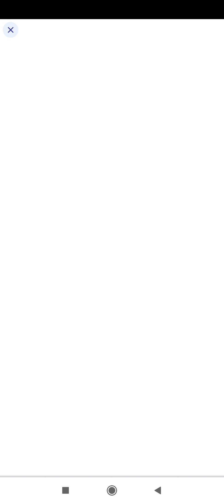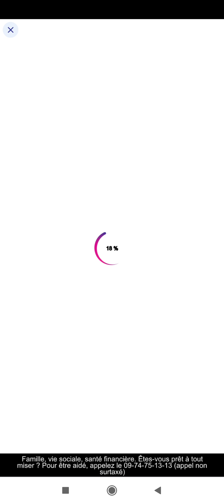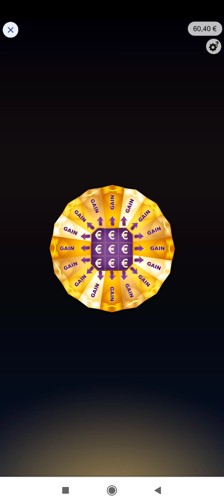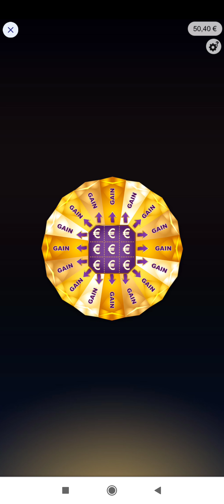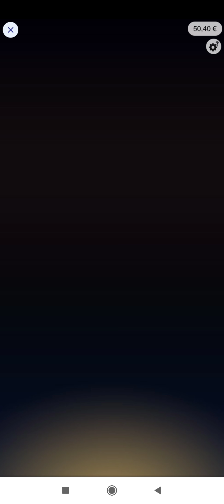Coup DOUBLE 💥 🤩 Grosse session En Digital 💥